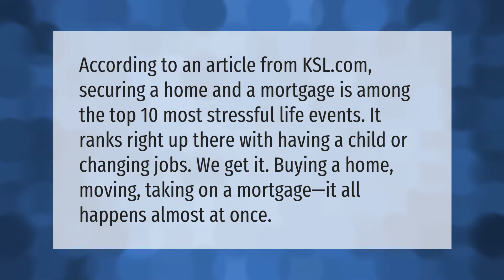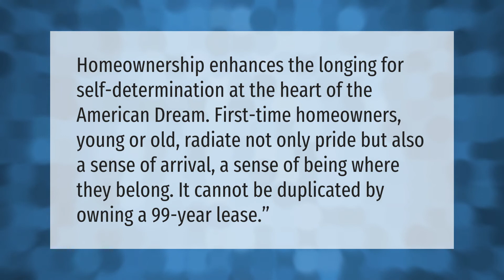Should buying a house be stressful?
00:00 - Should buying a house be stressful?
00:39 - How does it feel to own a house?

Laura S. Harris (2021, June 18.) Should buying a house be stressful?
    AskAbout.video/articles/Should-buying-a-house-be-stressful-254512